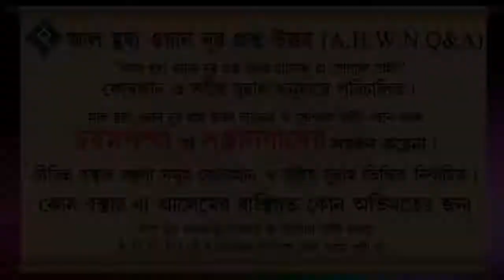মোবাইলে অভিভাবক ছাড়া বিয়ে করা কি যাবে ᴴᴰ┇শাইখ আব্দুল্লাহ আল ফারুক মাদানী